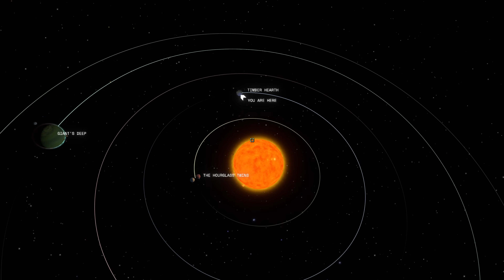Astrophysicist plays | Outer Wilds Blind #1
Please refrain from posting spoilers or offering unsolicited gameplay advice in the comments.

Outer Wilds is an innovative exploration-based video game that invites players on an intriguing adventure across a dynamic solar system. As an intrepid astronaut, players will investigate a variety of diverse planets and moons, each with their own unique environments, physics, and mysteries. By piloting their spaceship, utilizing various tools, and deciphering cryptic alien languages, players will uncover ancient secrets and piece together a rich, environmental narrative.